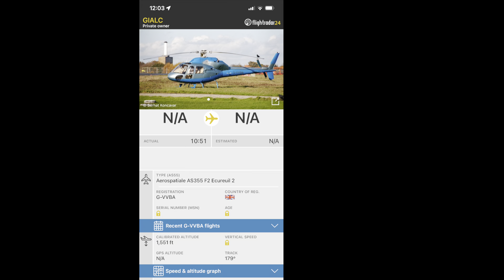Private Aerospatiale AS355 [G-IALC] flying above my house